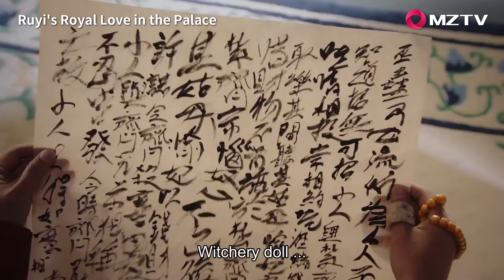This is what happens to people who curse the empress with witchcraft | Ruyi'sRoyal Love如懿传